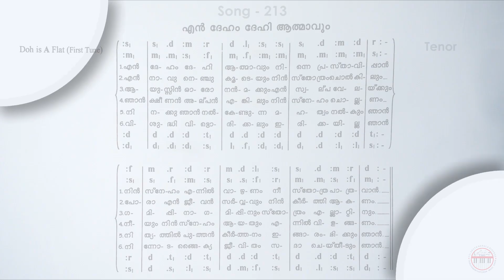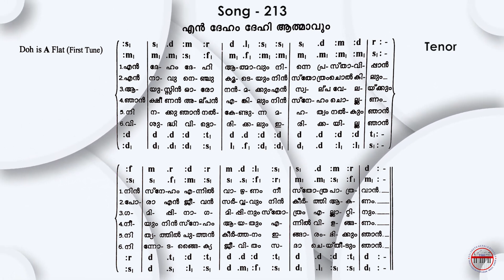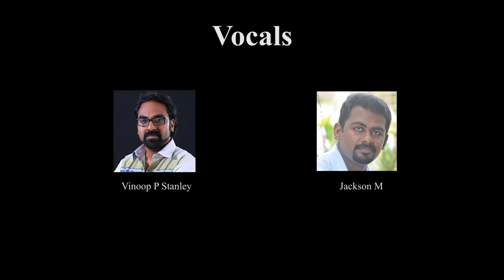CSI SKD Song :- 213 | Enn Deham Dehi Aathmaavum | എൻ ദേഹം ദേഹി ആത്മാവും | Tenor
Moderators Commissary & Bishop SKD :- Rt. Rev. V S FRANCIS
CSI SKD Pastoral Board Secretary & Bishop Commissary :- Rev. J JAYARAJ
SKD Administrative Secretary :- Dr. T T PRAVEEN

Vocals :-
VINOOP P STANLEY
JACKSON M

Studio :-
BROADLAND ATMOS
SOUND DESIGN STUDIO
THIRUVANANTHAPURAM